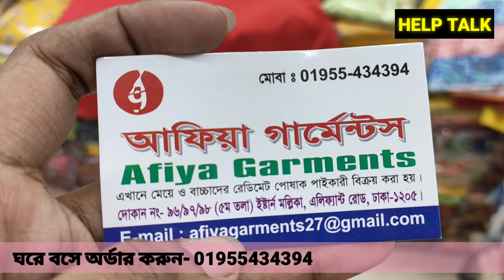শীতে শাড়ি অথবা যেকোনো ড্রেসের সাথে পড়ার জন্য ওভারকোট/একেবারে নতুন ডিজাইনের স্মোকিং লং গাউন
শীতে শাড়ি অথবা যেকোনো ড্রেসের সাথে পড়ার জন্য ওভারকোট/একেবারে নতুন ডিজাইনের স্মোকিং লং গাউন | HELP TALK